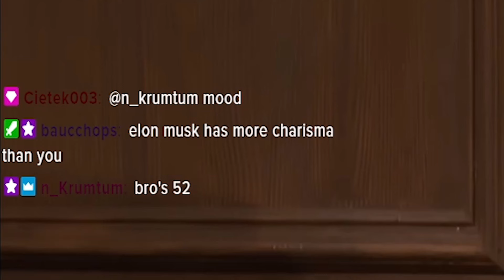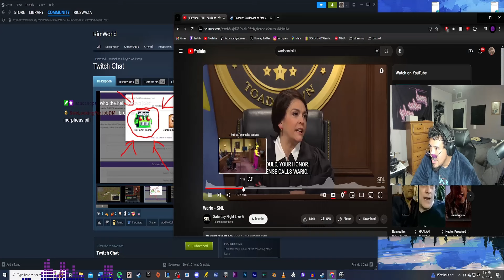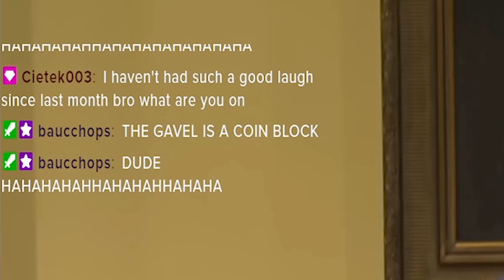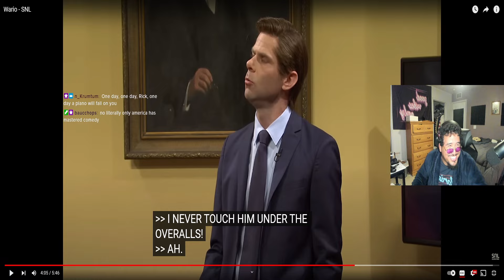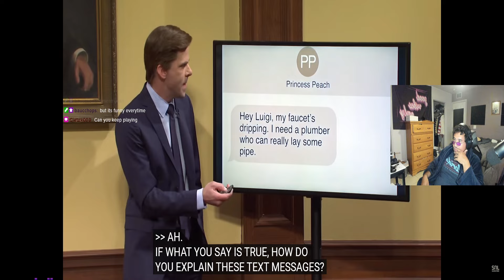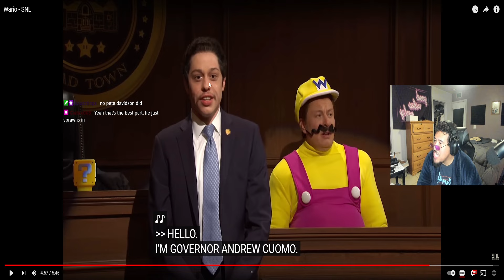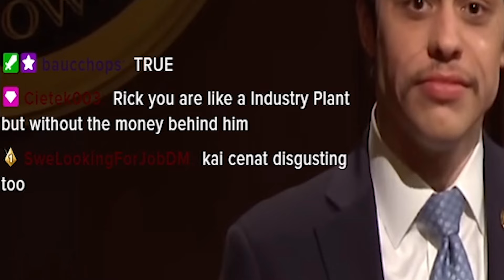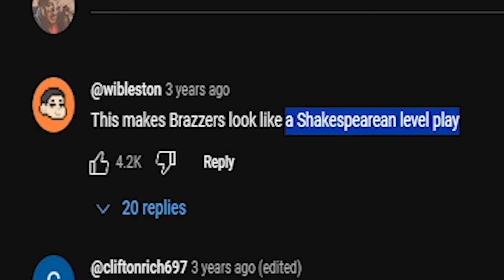I Never Saw The Elon Musk SNL Skits... | RicReacts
This is worse than Chinese Water Torture

Intro and Logo created by Dopamineart.co on Instagram